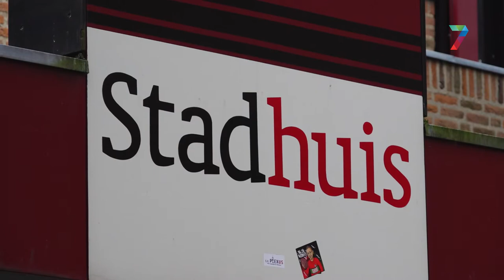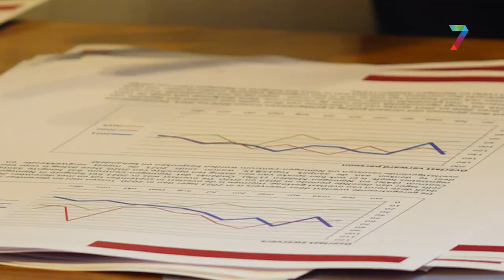Burgemeester Hubert Bruls over ontwikkelingen in de criminaliteit